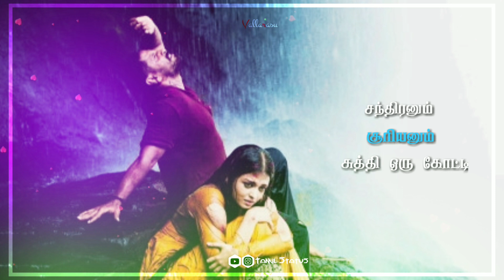Usure Pogudhey Song Lyrics Status....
Download Link 👇👇👇👇

All rights to music label co & No copy rights infringement intended

Tamil lyrics Status  best WhatsApp status. Love Status Tamil. Gana Status. Gana lyrics Status Tamil. Love failure Status Tamil. Single Status. .